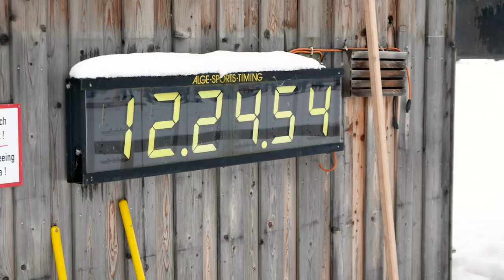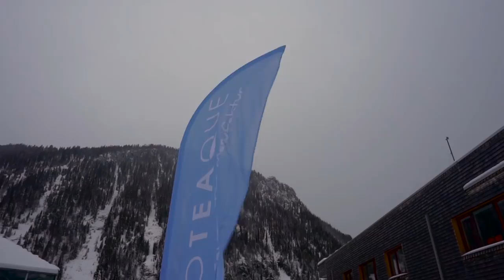Skiing is in our Blood #1 | Bioteaque Dreikönigslauf 2017 Ruhpolding | Studio 96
Die  27. Auflage des Dreikönigslaufs (Ruhpolding)

Ein kleiner Einblick hinter die Kulissen.